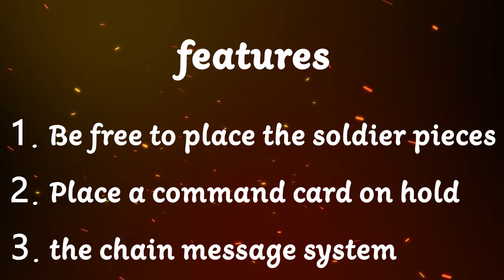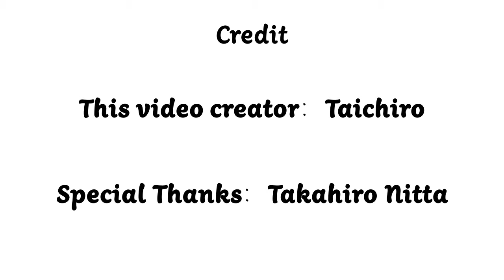【English subtitle】Strategist Strategy game PR video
"Strategist Strategy"  2 players / 30 - 60 mins / 14+

Do you like strategy game ? Have you longed for a strategist? For example, “Napoleon”, “Helmuth von Moltke”, “Gneisenau”, “Cáo Cāo”, and so on. This game is that you can become similar to strategist. This game is solid and thiking game. The goal is to take down the Shogun of the other player by moving your own pieces, similar to Chess or Shogi.But the three unique systems are the decisive difference.